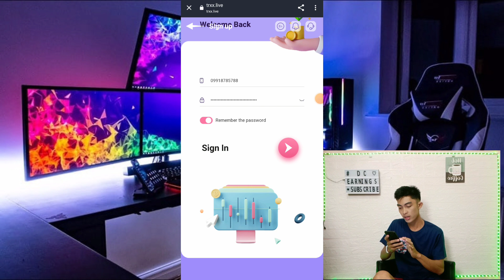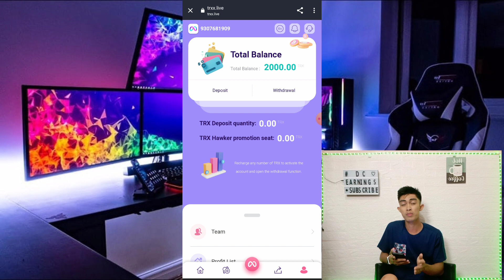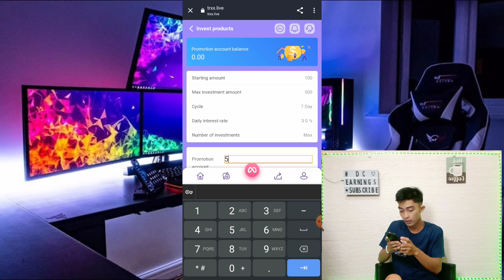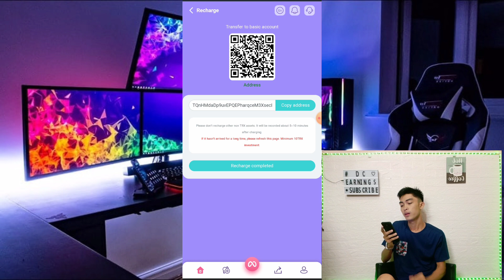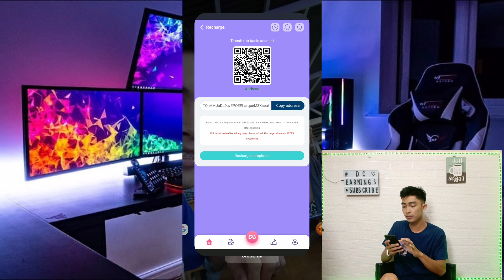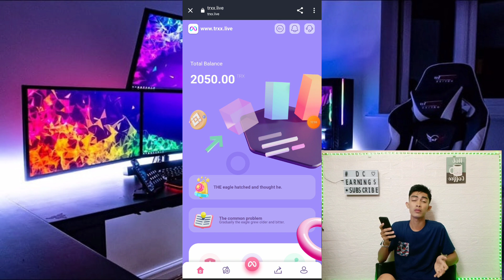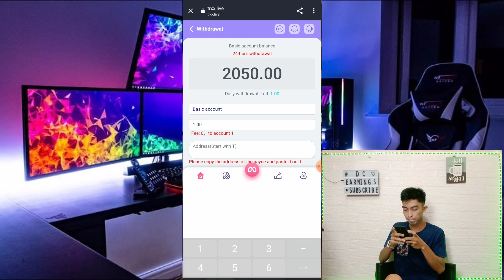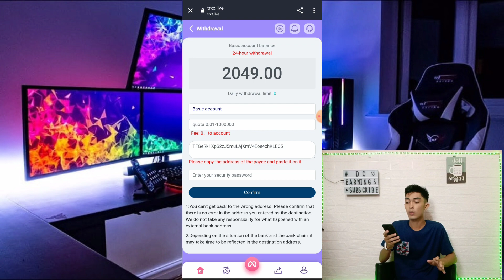KITAAN ARAW-ARAW WITH PROOF‼️ WITHDRAW KA LANG AGAD💰 EARN MONEY ONLINE 2022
FIRST TIME NAG FULL VIDEO REVIEW KAYA PANUURIN NYO‼️

1. Register to get 2000TRX, you can get 8% mining income every day. Any recharge can activate the account
2. Invitation rebate up to 17%
3. Join groups to get the latest events and event details in real time.
4. For more details, please join the team and contact the management
5.2000trx is about 120usd today

Related.